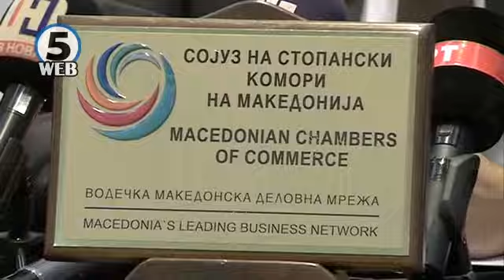Од 9 јуни – македонските производи на саем во Кина